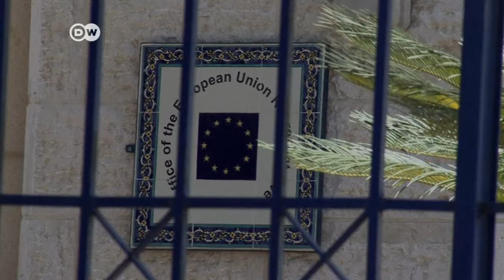Israel agrees to release Palestinian prisoners News 21 07 2013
Israel has said it will release a number of Palestinian prisoners after an accord aimed at the resumption of peace talks. While negotiators welcomed the prospect of negotiations, there was criticism from the Gaza Strip.

The Israeli government agreed on Saturday to the release of a limited number of detainees, a long-standing demand of the Palestinian leadership.
0:00:05|0:01:43

"There will be some release of prisoners," Israeli Strategic Affairs Minister Yuval Steinitz told Israel Radio.

"I don't want to give numbers but there will be heavyweight prisoners who have been in jail for tens of years," Steinitz said.

The Palestinian leadership has repeatedly called for Israel to release all those prisoners held in its jails since before 1993, when the two sides signed the Oslo Accords. That interim deal was intended to pave the way for a two-state solution, with an independent Palestinian state in the West Bank and the Gaza Strip.

The Israeli rights group B'Tselem claims there are 4,713 Palestinian prisoners in Israel, 169 of whom are in administrative detention which allows them to be held without charge for renewable periods of up to six months.

More work needed

Steinitz said that Israel would not relent on other Palestinian demands, including an approximate return to pre-1967 boundaries in the formation of any future state and an end to Israeli settlement building in East Jerusalem and across the West Bank.
DW.DE
Kerry's quixotic efforts in the Middle East

John Kerry has a lot of plans. The US Secretary of State wants to bring Palestinians and Israelis back to the negotiating table - to make peace. Critics say it is a nearly impossible mission. (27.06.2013)

US Secretary of State John Kerry announced on Friday that an accord had been reached to resume peace talks after a stalemate of almost three years. While more diplomatic work was needed before it became final, he said, talks could begin in Washington "within the next week or so."

Israeli Justice Minister Tzipi Livni, who will be representing the Jewish state at the Washington talks, welcomed the announcement late on Friday night.

"I know that as soon as the negotiations start, they will be complex and not easy," said Livni in a statement on Facebook. "But I am convinced with all my heart that it is the right thing to do for our future, our security, our economy and the values of Israel."

'A cover for settlement expansion'

The office of Palestinian President Mahmoud Abbas hailed the developments, saying negotiations so far had "achieved progress, and will facilitate an agreement on the basis of a resumption of talks."

However, the Islamist movement Hamas, which rules the Gaza Strip, warned that the resumption of peace talks with Israel was "very dangerous."

"Resuming the talks only serves the occupation and gives it a cover for its settlement expansion," said Hamas spokesman Sami Abu Zuhri.

Talks broke down in 2010 over the issue of settlements, with this remaining one of the biggest stumbling blocks.

"The resumption of the peace process is a vital strategic interest of the state of Israel," Prime Minister Benjamin Netanyahu said in a statement on Saturday. "It is important on its own to try to bring an end to the conflict between us and the Palestinians, and is important because of the challenges facing us, especially from Iran and Syria," he added.